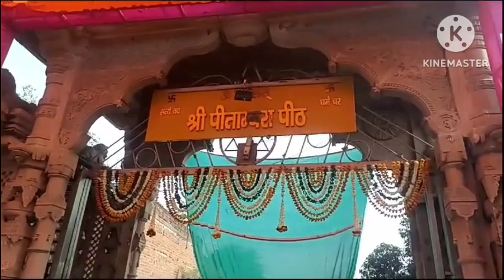Shri Pitambra Peet Datia🚩vlog